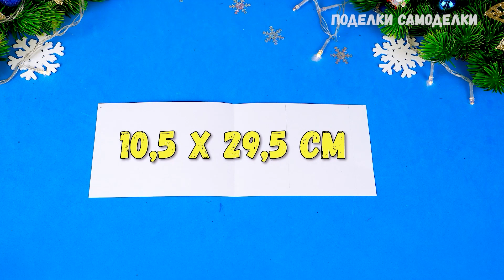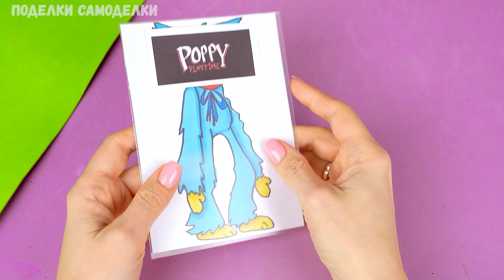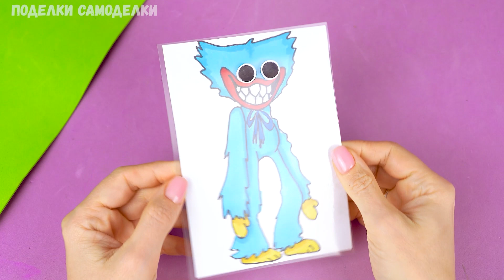7 Идей как сделать Хаги Ваги? Легкие поделки из бумаги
Лайфхаки для школы. 7 идей как сделать Хаги Ваги своими руками. Легкие поделки из бумаги, которые ты сможешь нарисовать самостоятельно.

00:00 7 Идей поделок Хаги Ваги своими руками
00:34 Фокус Хаги Ваги из игры Поппи плей тайм
05:16 Как нарисовать 3д рисунок Хагги Вагги на руку
06:31 Фокус с Кисси Мисси
08:46 Как нарисовать Хаги Ваги
10:42 Объемный рисунок Huggy Wuggy
12:18 Фокус с рисунком Хаги Ваги
13:40 Сюрприз Антистресс Поппи Плейтайм
19:09 фокус с Хаги Ваги

Смотри еще больше интересных поделок и рисунков на нашем канале: Поппи ПлейТайм с Хагги Вагги! Бесконечный Антистресс трансформер из бумаги Diy Poppy Playtime